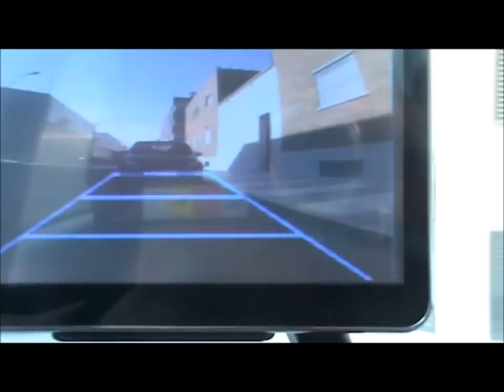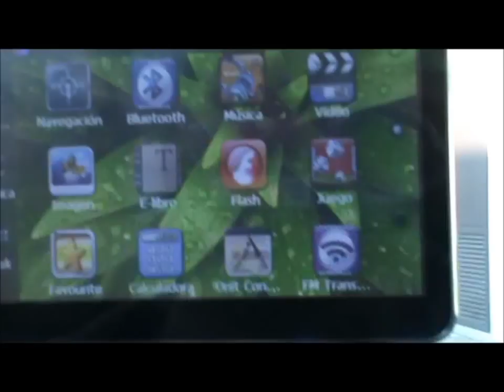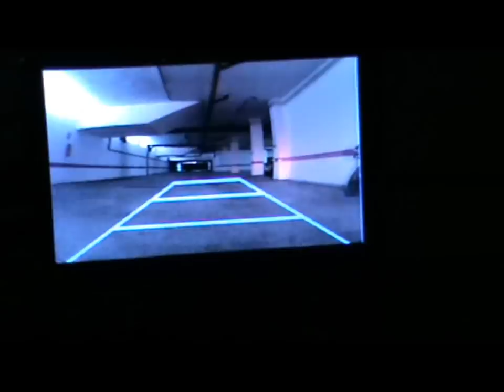Camara de Marcha Atras inalambrica, para coche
Cámara de visión trasera para la ayuda en el aparcamiento, para coche y camiones. Dispone de modulos inalambricos con lo que no tendremos que poner cables por todo el coche, solo necesitaremos 5 o 10 minutos para instalarla. Nuestra cámara también dispone de infrarrojos con lo que veras la imagen en total oscuridad.

Precio de 45,00€
Envios a toda España con MRW en 24H, paga como quieras

Prueba nuestros GPS táctil con Bluetooth "manos libres" y reproductor MP3 y Videos HD, con mapas de toda europa para coche, camión, moto, taxi, autobus, etc, un acompañante ideal para nuestra cámara de visión trasera.